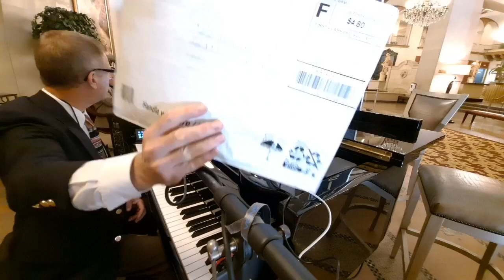Friday 9/17/21 Live FB LoungeACADEMY RealityPianoBar with Howard Goldman and TheLoungeCADETS.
The Great American Songbook selections Buffalo NY piano bar. Every Friday Night at the historic Buffalo Statler Hotel - "Statler City"